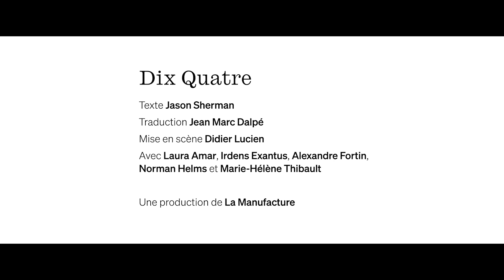Série Théâtre | Dix Quatre | 8 au 11 mars 2023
Une pièce de la Manufacture à ne pas manquer en mars 2023!

Pour plus de détails, rendez-vous au alphonse-desjardins.com